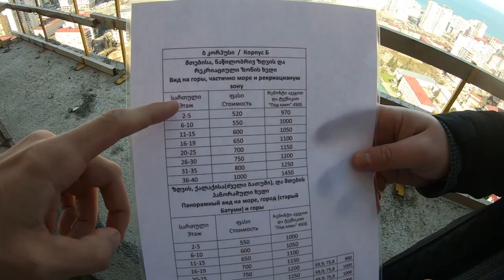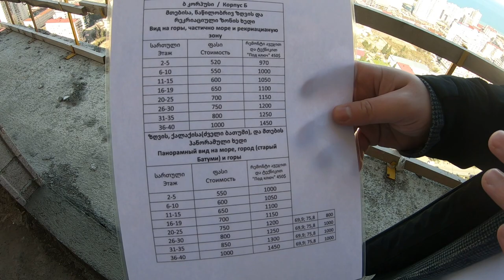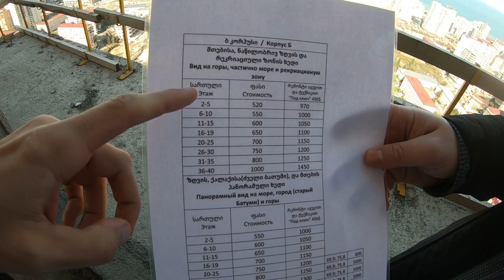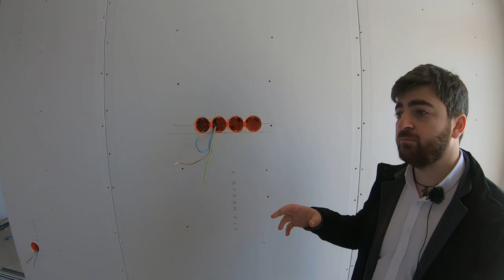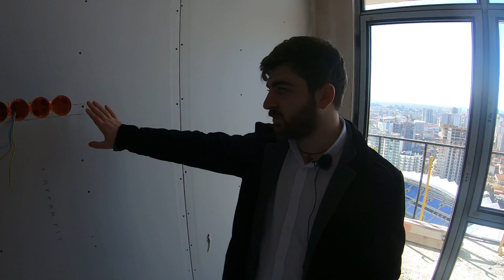How to buy apartment in Batumi Georgia. Black Sea Towers Project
In this video I took and informative interview from the head of sales department one of a biggest building companies in Georgia.
I asked him maximum quiestions about the project they have
That are two many-staged buildings on the Alley of Heroes in the Center on Batumi (Georgia)
We discussed the dates of finishing, terms anf conditions, prices, installments and other things that could be interesting for people, who think about real estates in Georgia.
I hope this video should be useful.
Othere videos in English about buildings in Batumi you can find also on my channel